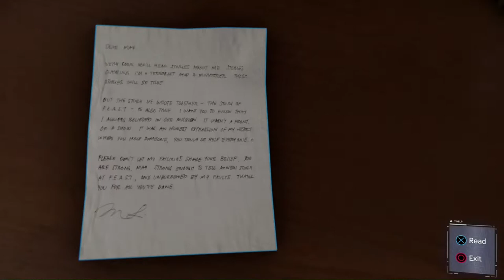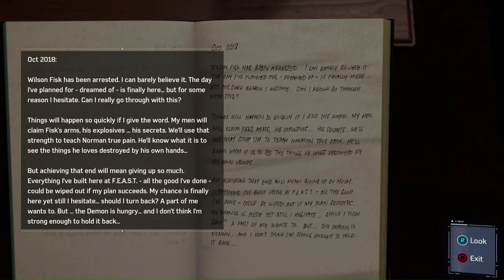Let's Play Marvel Spider Man Part 9 - Silver Sable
What is Marvel Spider-man?

Marvel Spider-Man Let's Play (No commentary)